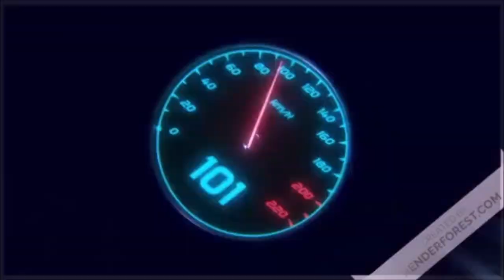Empire total war: saison 1 : bataille final intense ( armé anglaise ) - P6